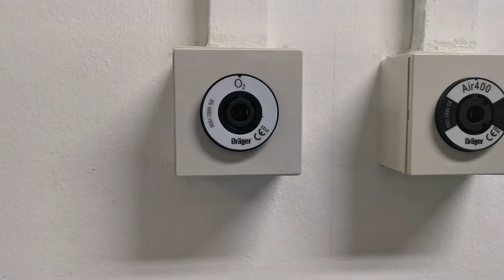Draeger Terminal Unit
Just to share how to repair a leaky Draeger Gas Outlet